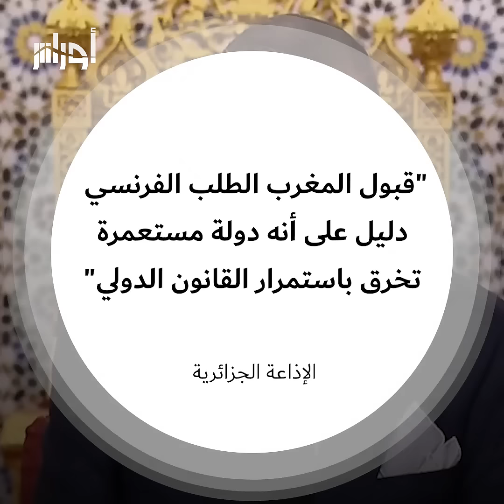الجزائر ترفض السماح لفرنسا قضف النيجر مرورا عبر أجوائها والمغرب يوافق .. إليك التفاصيل